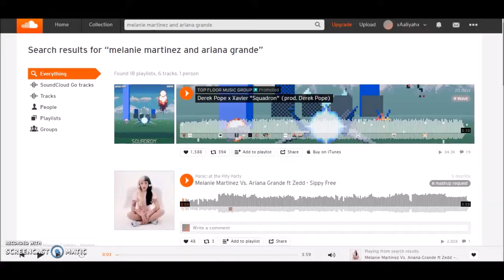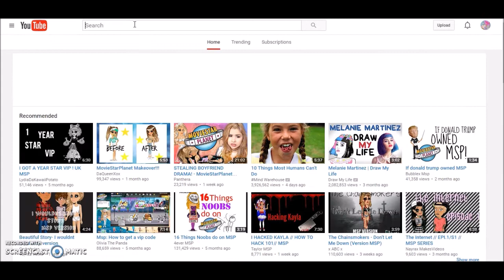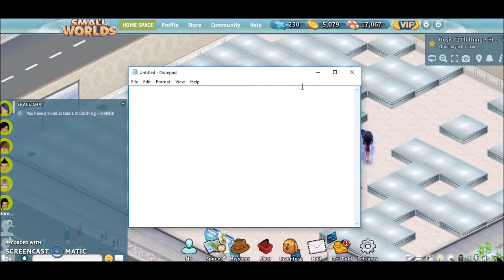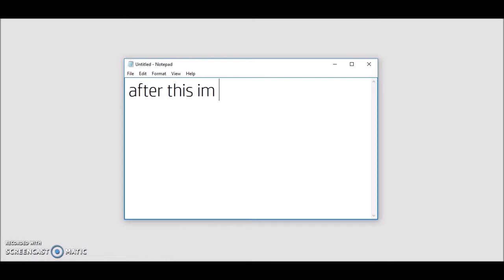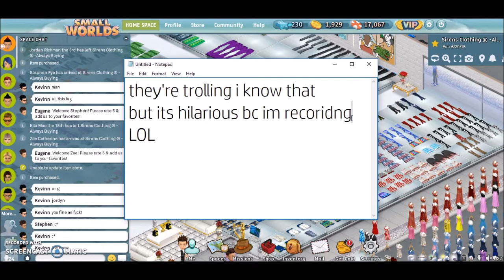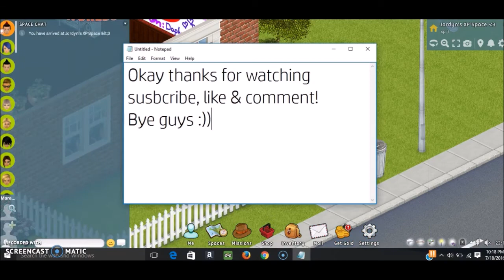♡ Buying Clothes & 1 Month VIP [Part 3] -Smallworlds- ♡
♡  open me! ♡

yay another vlog :vvv
cliffs edge: hayley kiyoko
if you got this far comment "cupcakess"